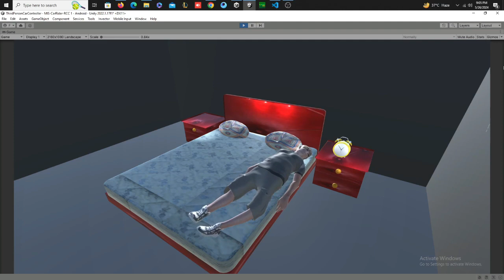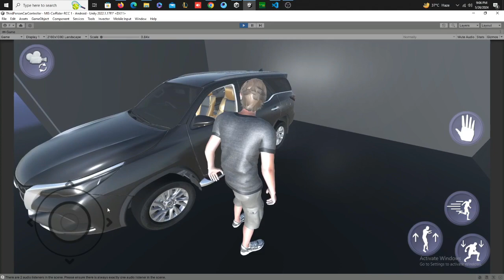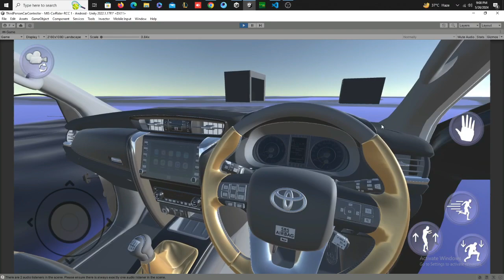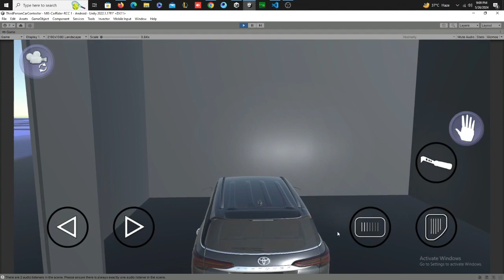Camp Fire Simulation Unity3D Game ( Under Process Part - 1 Fully Developed )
Its a camp fire simulation game which i'm working on its still in process just want to showoff the demo work please give me more suggestions to improve it. Its just a phase 1 of camp fire simulation so fully game development still in process and we gathered feedback.